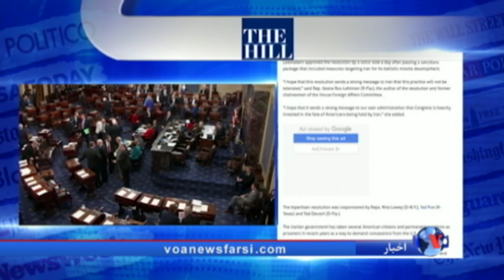نگاهی به مطبوعات: استراتژی کاخ سفید در برابر برجام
تشدید تلاش ها در واشنگتن برای آزادی آمریکایی های زندانی در ایران و استراتژی کاخ سفید در برابر برجام موضوع چهار مقاله در نشریات انگلیسی زبان است.